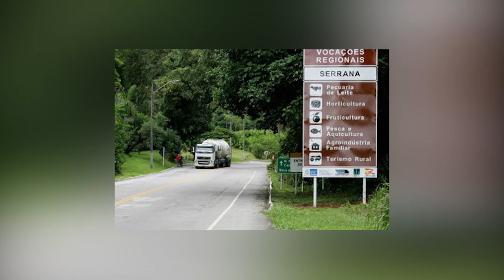CORPO ENCONTRADO NA SERRA FRIBURGO CACHOEIRAS 27 03 18